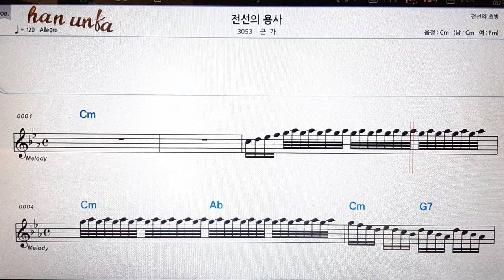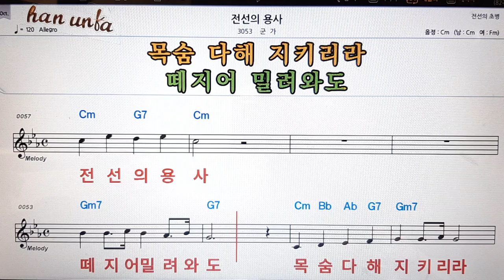전선의 용사/군가👍노래 반주, 코드 악보,가라오케💋Karaoke*Sheet Music*Chord*MR